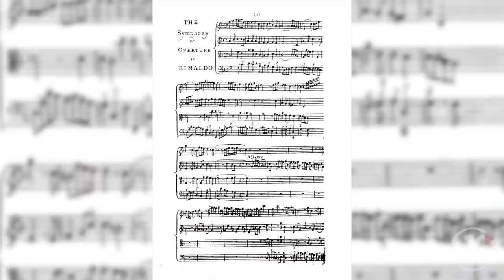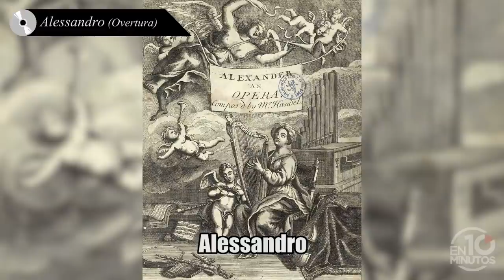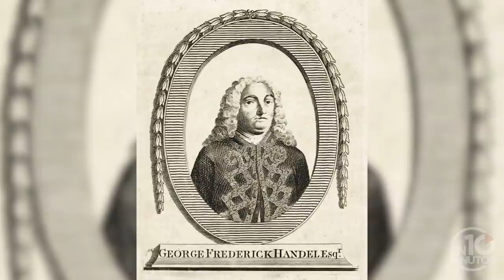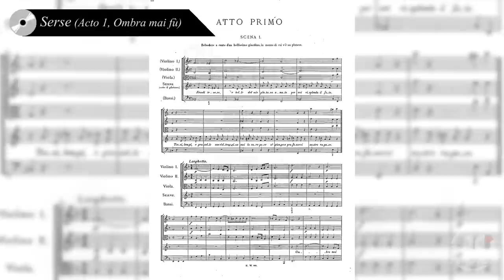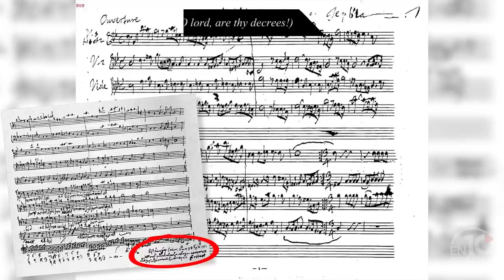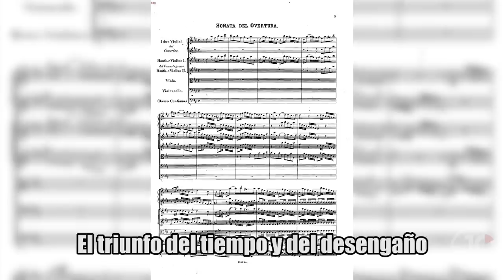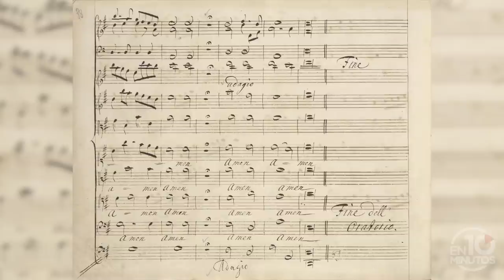Händel en 10 minutos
Biografía de Handel en 10 minutos con subtítulos en español. Anécdotas y curiosidades de la vida y obra del compositor alemán Georg Friedrich Händel.

✔️ ÍNDICE ✔️
00:00 Infancia de Händel y su pequeño clavicordio
01:14 Primeras obras de Händel y viaje a Italia
01:54 Georg Friedrich Händel: maestro de capilla de Jorge I
02:12 La Música Acuática de Händel
02:52 Händel y las acciones de la Compañía del Mar del Sur
03:18 Händel y sus problemas con las cantantes
03:57 Las primadonnas de Händel
04:48 Händel y la Champions League: Los himnos de coronación
05:20 La competitividad de Händel con la Ópera de la nobleza
06:11 Händel, el Covent Garden y los efectos especiales
06:28 Derrame cerebral y pronta recuperación
06:56 El Mesías y Música para los reales fuegos de artificio
07:34 John Taylor: oculista de Bach y Händel
08:15 Muerte de Händel
08:45 Estilo musical y curiosidades de Händel